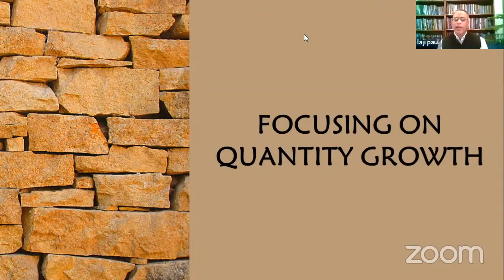SERMON HIGHLIGHTS I 20 FEB 2022 I I DR. LAJI PAUL